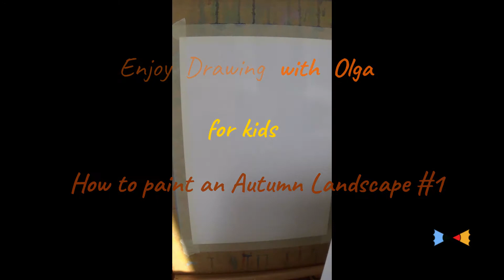How to paint an autumn landscape. For kids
In this video , I used a gouache paint.